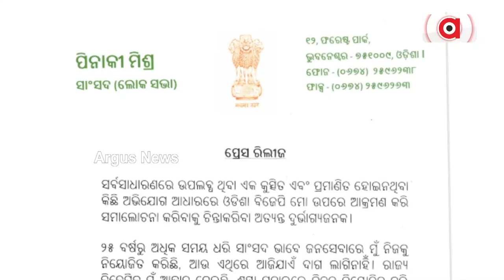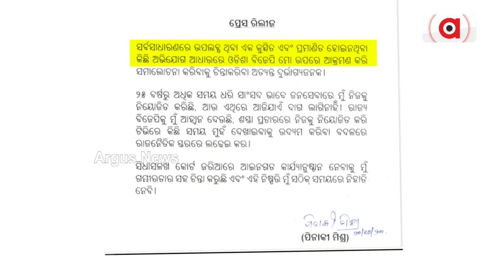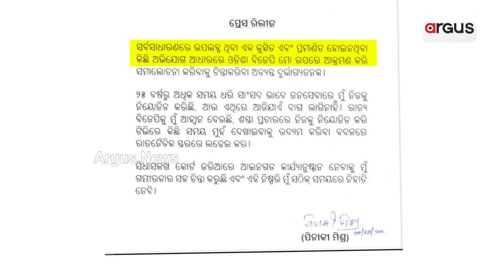ପ୍ରଶ୍ନ ପାଇଁ ଟଙ୍କା ସ୍କାଣ୍ଡାଲକୁ ନେଇ ପିନାକୀଙ୍କ ସ୍ପଷ୍ଟୀକରଣ ବଢ଼ାଇଲା ବିବାଦ || Pinaki mishra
ବହୁଚର୍ଚ୍ଚିତ ପ୍ରଶ୍ନ ପାଇଁ ଟଙ୍କା ସ୍କାଣ୍ଡାଲରେ ପୁରୀ ସାଂସଦ ପିନାକୀ ମିଶ୍ରଙ୍କ ସମ୍ପୃକ୍ତି ଅଭିଯୋଗ ନେଇ ହଇଚଇ। ମାମଲାରେ ସ୍ପଷ୍ଟୀକରଣ ଦେଇଛନ୍ତି ପିନାକୀ। ତାଙ୍କ ବିରୋଧରେ ଆସିଥିବା ଅଭିଯୋଗର ସତ୍ୟତା କେତେ ସେକଥା କହିନାହାନ୍ତି ଓଲଟା ବିରୋଧୀଙ୍କୁ ଦେଇଛନ୍ତି କୋର୍ଟ ଧମକ।